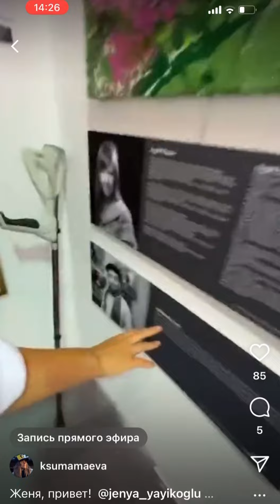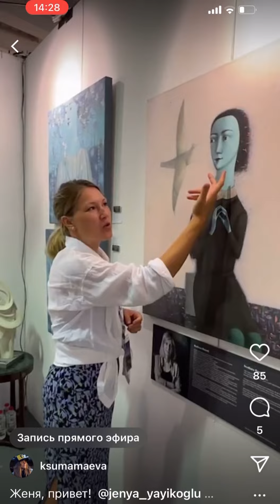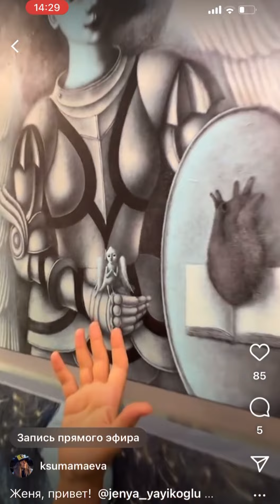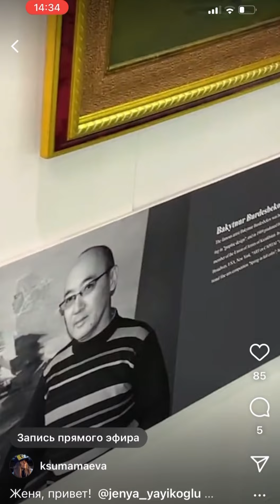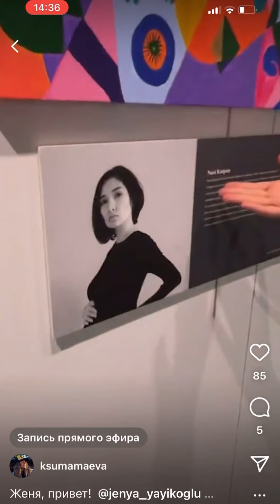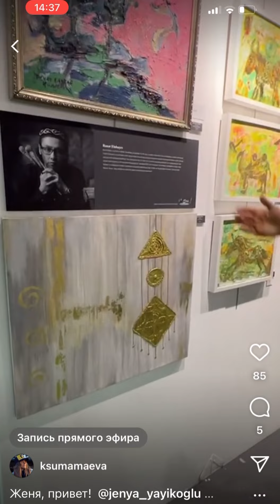Стенд «Цвета Евразии» на Bodrum Art Fair. Интервью от Ксении Мамаевой. Sevart.ist Арт Консалтинг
Цвета Евразии ярче в Бодруме!  Уникальная выставка 12 казахских, татарских, удмуртских, русских и турецких художников впервые в Бодруме!

Bodrum Art Fair впервые проходит в Бодруме, Турция. Здесь было собрано более 55 турецких галерей и более 500 художников.

Экспозиция «Цвета Евразии» была представлена Sevart.ist Консалтинг для инвесторов.

Консультации для тех, кто инвестирует в творческий образ жизни – услуги для архитекторов, частных отелей, девелоперов проектов недвижимости…

Благодарим видеографа Ксению Мамаеву за Прямой эфир!